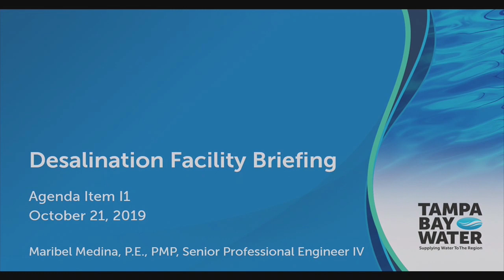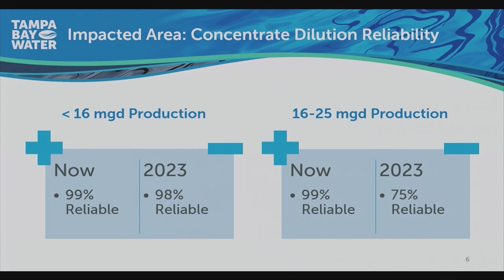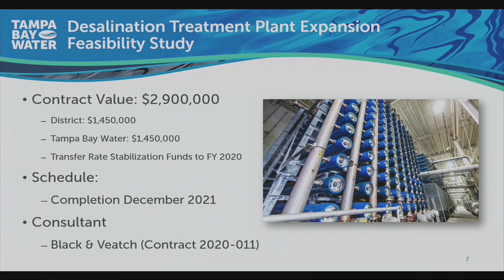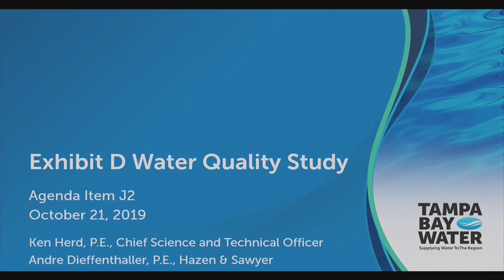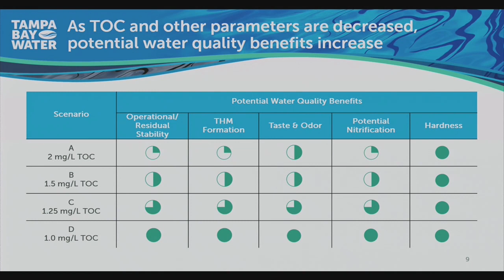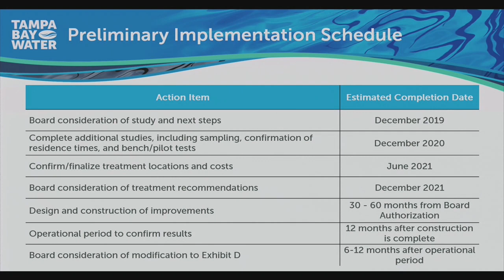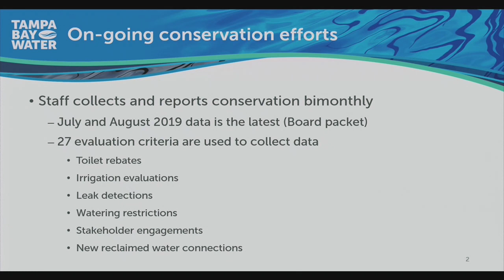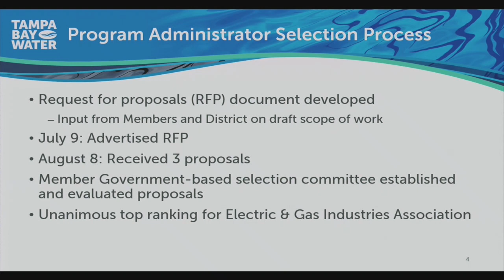Tampa Bay Water Regular Board Meeting October 2019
Tampa Bay Water Regular Board Meeting held on October 21, 2019. These meetings are open to the public and held at 2575 Enterprise Rd., Clearwater, FL 33763.